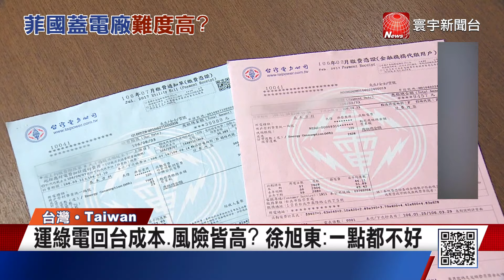郭智輝效仿新加坡？拋「電從菲運」補綠電缺口｜寰宇新聞@globalnewstw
經濟部長郭智輝拋出在菲律賓蓋電廠，將電運回台灣彌補綠電缺口，這個方法可行嗎？對此三三會理事長林伯豐認為，台菲沒有輸油、輸氣的管線，要怎麼要輸電是很大的問題，遠東集團董事長徐旭東則是說，除非台灣本土電價比從菲律賓運回高很多，否則一點都不好。